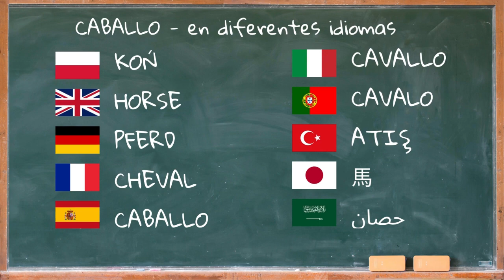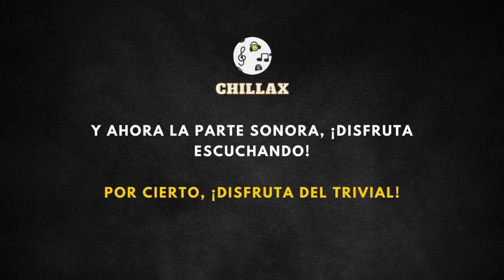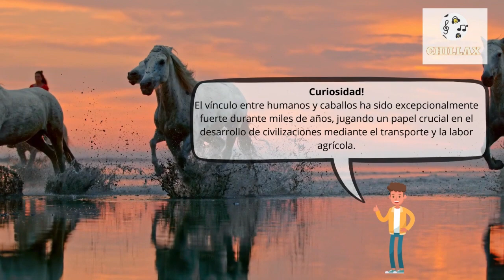Sonido de caballo y descripción 🐎 Relincho de caballo, los sonidos de los caballos 🐎 🔈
00:00 Entrada
00:18 Información general
1:58 Sonido de caballo

El caballo es un mamífero herbívoro perteneciente a la familia Equidae, conocido por su fuerza, velocidad y capacidad para formar vínculos con los humanos. A lo largo de la historia, ha desempeñado un papel crucial en el desarrollo de las sociedades humanas, siendo utilizado para transporte, trabajo agrícola y deporte.

Los caballos tienen una altura que varía entre 140 y 180 centímetros hasta el hombro, con un peso que oscila entre los 400 y los 1000 kilogramos. Su esperanza de vida promedio es de aproximadamente 35 años. Se caracterizan por su diversidad de colores y patrones de pelaje, que incluyen bayo, tordo, negro, castaño, entre otros.

Los caballos se alimentan principalmente de pasto, heno y granos, aunque también pueden consumir frutas y verduras como parte de su dieta. Son animales de pastoreo y dependen de una dieta rica en fibras para mantener su sistema digestivo en buen estado. Aunque históricamente han sido cazados por depredadores como lobos y leones, en la actualidad, en muchos lugares, la mayor amenaza para los caballos proviene de las actividades humanas más que de los depredadores naturales.

Los caballos se encuentran en una amplia variedad de hábitats alrededor del mundo, incluyendo campos, establos y estepas. Su domesticación ha permitido que se adapten a vivir en cercanía con los humanos, y se pueden encontrar en casi todos los países, tanto en áreas rurales como urbanas. La cría y el mantenimiento de caballos son comunes en lugares con grandes extensiones de tierra abierta, donde pueden pastar libremente.

Los caballos tienen una memoria excepcional y son capaces de recordar personas, lugares y experiencias complejas durante años.
Son increíblemente rápidos, con algunos caballos de carrera alcanzando velocidades de hasta 70 km/h (43 mph).
Los caballos pueden dormir tanto de pie como acostados, gracias a un mecanismo especial en sus patas que les permite bloquear sus articulaciones.
Son animales sociales que prefieren vivir en grupos y pueden sufrir de soledad si se mantienen aislados.
Los caballos comunican sus emociones a través de expresiones faciales, sonidos y lenguaje corporal.
El vínculo entre humanos y caballos ha sido excepcionalmente fuerte durante miles de años, jugando un papel crucial en el desarrollo de civilizaciones mediante el transporte y la labor agrícola.